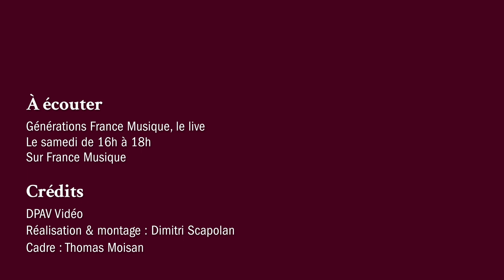Chopin : Douze Études op. 25 XII. "En ut mineur"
Théo Degardin (piano) interprète la douzième ("En ut mineur") des "Douze études op. 25" de Frédéric Chopin.

Extrait de l’émission “Générations France Musique, le live” du 9 avril 2022, enregistrée au Théâtre de l'Alliance Française à Paris et présentée par Clément Rochefort.

"Générations France Musique, le live” par Clément Rochefort, c’est deux heures de musique live en public, chaque samedi à 16h sur France Musique